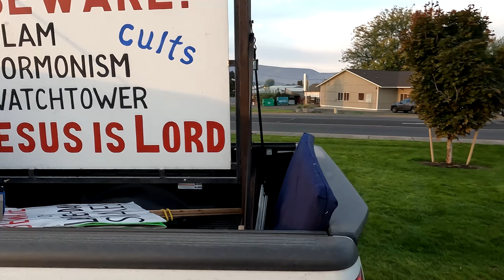Hot Air Balloons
Dale and Peggy Brown take a tour of Prosser, WA during the balloon rally. 2023